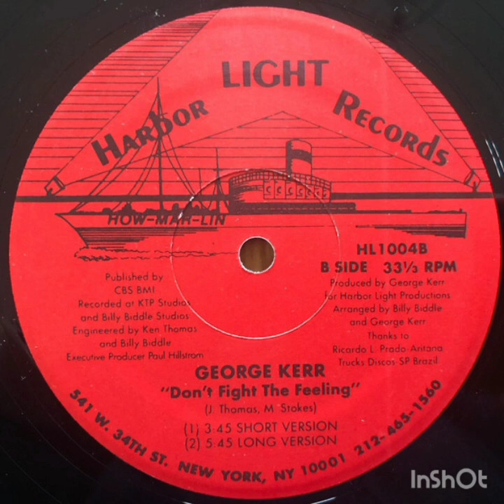George Kerr - Don't Fight The Feeling